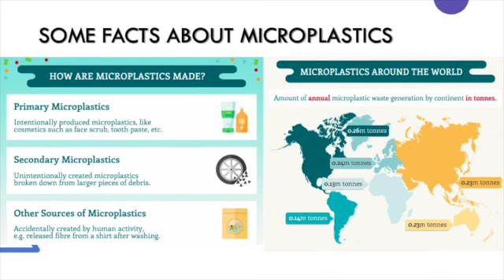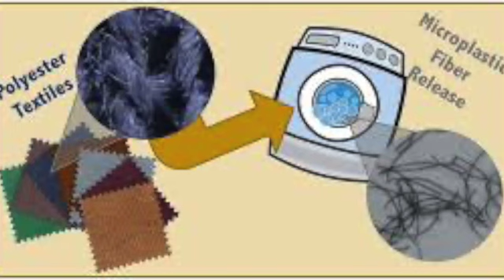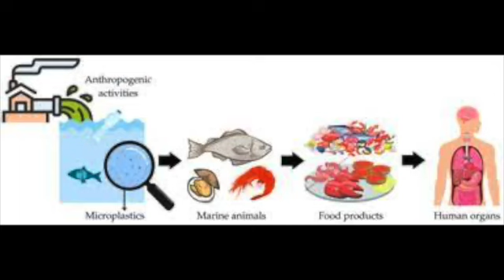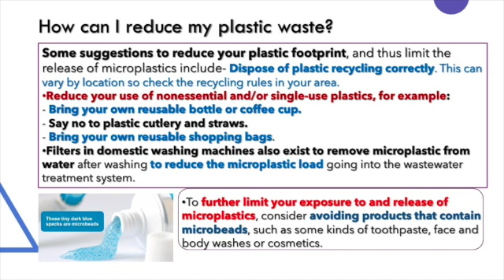Microplastics & Microbeads : Is it good or bad?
These tiny plastics are non-degradable materials that are present in our cosmetics and common household products. Are these safe for our health and to our environment?